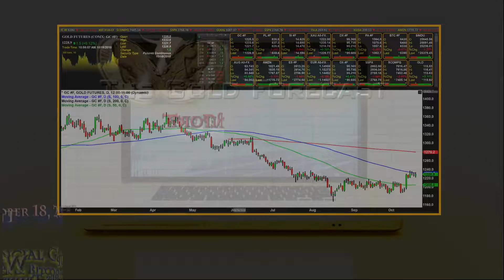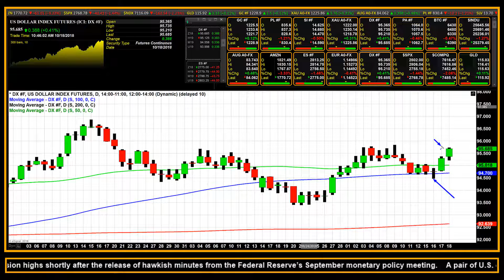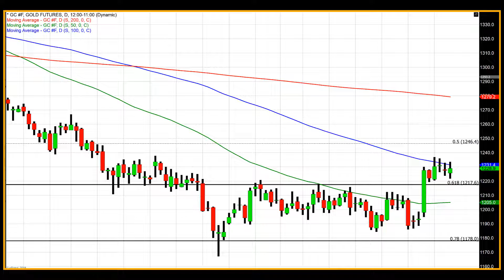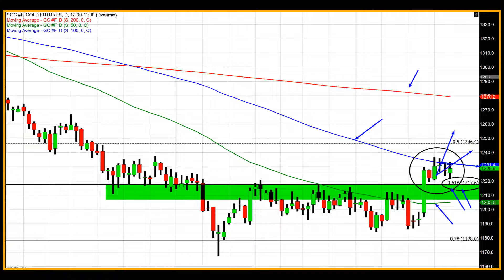Dollar Strength Curtails Rally in Gold - 10/18/2018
Buyers have been bidding up gold to higher values over the last two days, although you would never would that by looking at the net change in prices. Renewed and elevated concern over the trade dispute that is now being labeled as a trade war between the United States and China has continued to be highly supportive of the U.S. dollar. Geopolitical concerns about Saudi Arabia, concerning the disappearance of an American resident, and concerns about the European Union as it deals with issues from both Italy and Turkey have also added to dollar strength.